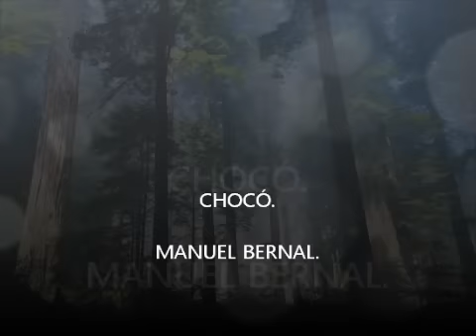CHOCÓ. - MANUEL BERNAL.